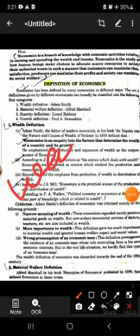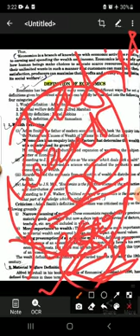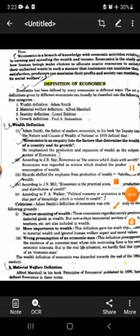Medium- English. Class-11 Subject- Economics Chapter- 1 Introduction